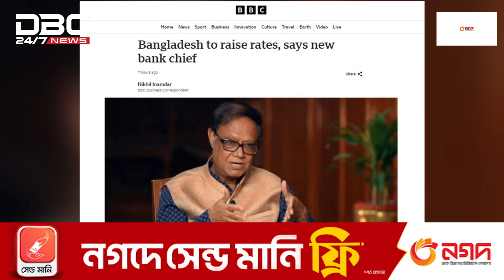বিবিসিকে ড. আহসান এইচ মনসুরের সাক্ষাৎকার | DBC NEWS